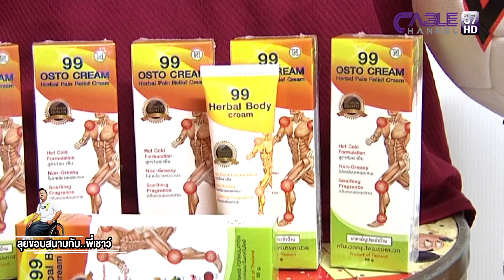โค้ชโป้งกฤษณ์ สิงห์ปรีชา และ ทีมงานส่ง ทีมบก.น.2 ผงาดครองแชมป์ฟุตบอล บช.น.คัพ ลูกหนังติดล้อ 1กค2565